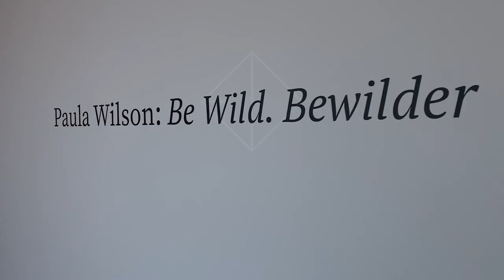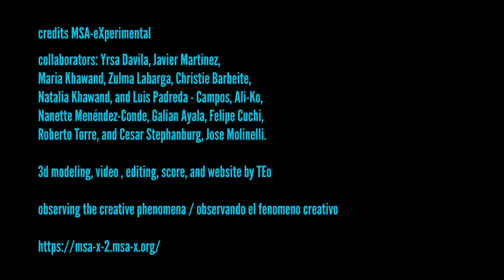Paula Wilson: Be Wild. Bewilder, Emerson Dorsch Gallery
Paula Wilson: Be Wild. Bewilder focuses on themes of fragmentation and regeneration. The title comes from Carl Phillips’s poem “Ghost Choir”. Phillips said: “This poem is constructed of a lot of fragments that I had not used in other poems. I wanted to mash them up and see if I could make them cohere even though they hadn’t started out that way. I thought if I put them together, just by juxtaposition, they’ll start to make associations in the reader’s mind. And I thought of them in that sense as a choir of fragments, ghosts of poems that didn’t succeed.”[1]

Wilson also saves fragments, collects them even. They are scraps from her prints on fabric, pieces of other paintings, representations of small objects, like rocks, which are themselves pieces of a larger whole, like a boulder. Other small objects that recur in her pieces are the detritus of contemporary life, like plastic water bottles or CDs. The particulars are important. A helpful way to attend to the differences is to think about Object Oriented Ontology, where the viewer de-centers the human use for things and instead observes them for what they are in and of themselves. Wilson’s fragments have their own life – sometimes they are something to begin with or they shape-shift into something new.

Fragments are born from erosion, a process where natural forces break mountains and bones into bits. They are also born from failed or abandoned places, artifacts from cultures that, in some cases, no longer exist except in memories, which are as malleable as myths. Wilson often uses artforms incorporating fragments to make something new: collage, printmaking, stained glass, mosaics, quilts. Ruins are full of fragments, fragments of artforms she often re-imagines in her artworks: mosaics, ceramics, rugs. Her edit of these pieces generates room for her vision, one that is radically different than how twentieth century American textbooks taught the past.

Perhaps the best piece to demonstrate this is Elders (2022) which places an ebony brown bust on a pedestal in the middle of what seems to be an ancient city. The bust’s form recalls the West African D’mba mask, a ritual object that served as a symbol of feminine creative potency. The city in the background appears at first to be a mashup of ancient domed structures, depicted in the style of ancient Greece or Rome. In the foreground nature reclaims the scene; a cholla cactus, like those around her studio in New Mexico grows from the arid ground strewn with fragments à la Wilson. They are fragments of ceramics, like the ceramics that Wilson depicts in other pieces, whose motifs she invents.

Wilson creates this echo by repurposing rubbings of the floor mosaic from the 1st-7th century AD in the collection of Yale University. She made these rubbings while she was artist in residence there.[2] Gerasa Rubbing (2010) closely resembles the original, except that, importantly, it is reframed, as a fragment of the whole on the wall. In Elders, Wilson used multiples of parts of the process of making Gerasa Rubbing to build her cityscape. A rubbing, of course, is the simplest form of making multiples, which is what printmaking is. Numerous other multiples coalesce in Elders to create a background whose prismatic glow is livelier than the weathered and bleached ruins that have come to form a popular imagination of Roman ruins.

Poets House, “Craft Talk with Carl Phillips,” October 1, 2020. Last accessed November 21, 2022.
    Paula Wilson was Happy and Bob Doran Art in Residence at Yale University Art Gallery in 2009.